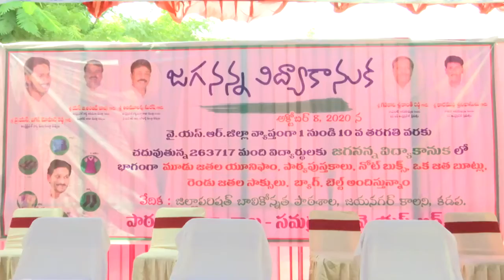08-10-2020 జగనన్న విద్యాకానుక లో పాల్గొన్న గౌ. ఉప ముఖ్యమంత్రి వర్యులు గారు కడప వైఎస్ఆర్ జిల్లా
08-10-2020 జగనన్న విద్యాకానుక లో పాల్గొన్న గౌ.  ఉప ముఖ్యమంత్రి వర్యులు శ్రీ ఎస్. బి అంజాద్ బాషా గారు కడప  వైఎస్ఆర్ జిల్లా